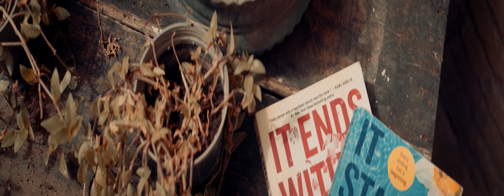Oneil Raihana | Aynoh Qeeneh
Lyrics & Melody
Arrangments
Record: @mstudioiraq
Mix & Mastering
Director
Model
Produced By: @RupakGroup
Distributer and Audio Verification: MET IRAQ

Special Thanks:
Shabo Mikhael
Maikel Daloo
Emil Kako
Baway Raihana
Noor Husam
Silvana Romel
Angel Raihana
Mariam Raihana
Shana Yaqo
Anita Adwar

Lyrics:
Shoq mn dan aynoh qineh le khazin ana
Kosoh makh zlgeh d’shimsha slya L'roshana
Khizyalee sleela L'mata lwishta mulana
Way khlapet qomtoh khlapet den aynoh ana

Meka go donyeh khazin, makh den aynatoh
Dimyeh L’kikhweh d’nissaneh, lajlojeh L’patoh
Meka go donyeh khazin, makh barsamyatoh
Kol libba khadeh eman, gakhkee sippatoh

[ Music ]

Kma deela wara b'shinneh, bosheela khlaya
Mekela teeta meka, lewin bedaya
Shopra d'patoh lojana, makh shimsha lhaya
Op shimsha eman pal6at, sharya b'gnaya

Eman go aynee khazee an treh aynatoh
B'shimmoh ah libbee shareh, zamr zmaryatoh
Eman go edee ma6ee, an treh edatoh
Ah rokhee sharya prakha, mn khobbee qatoh